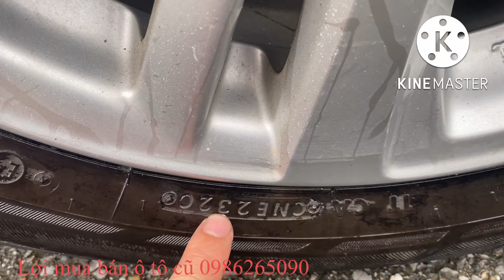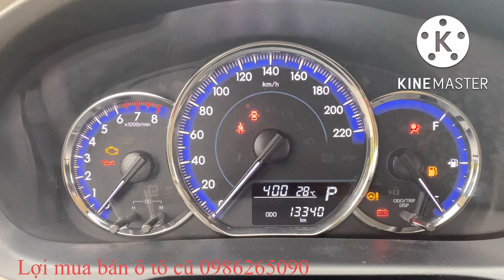Giá bán 525tr toyota vios E số tự động, ODO 1,3v còn bảo hành hãng , LH em lợi 0986265090